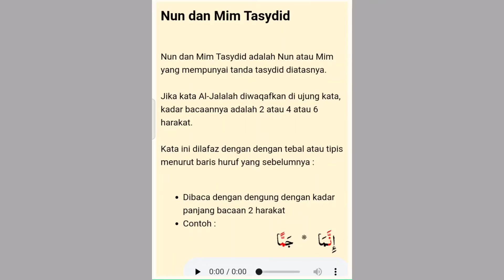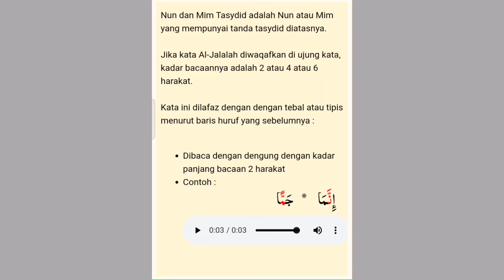HUKUM NUN DAN MIM BERTASYDID